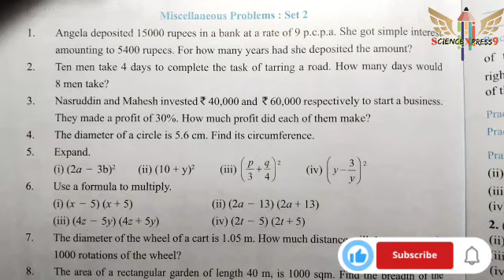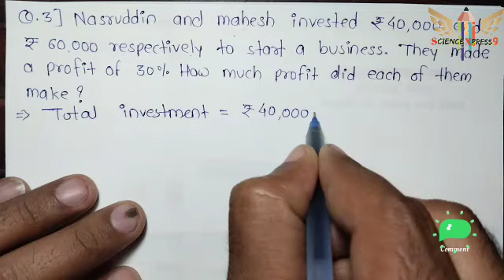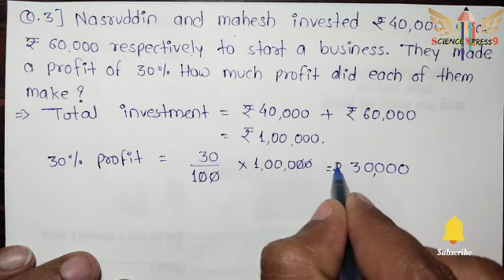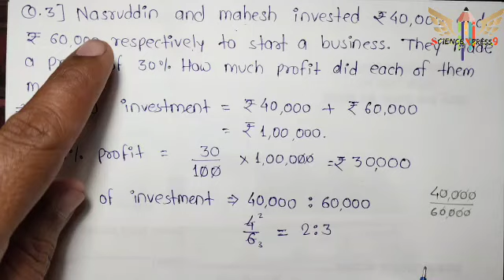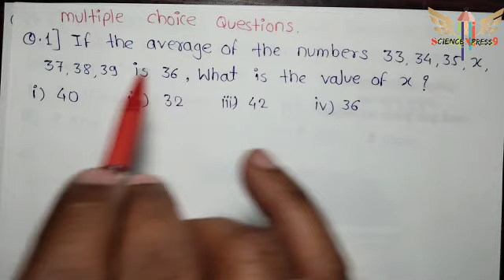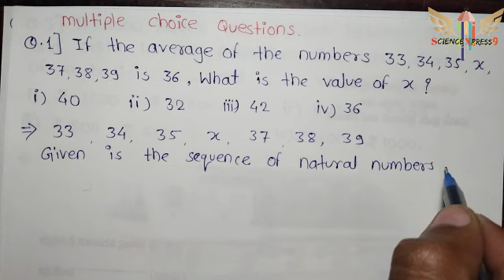Miscellaneous Exercise 2 class 7 mathematics explanation for practice paper exam